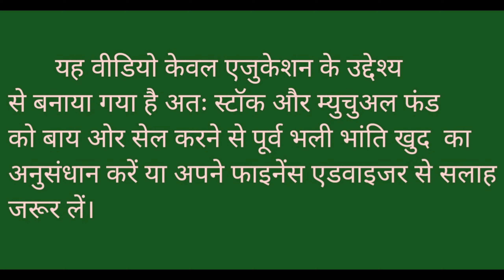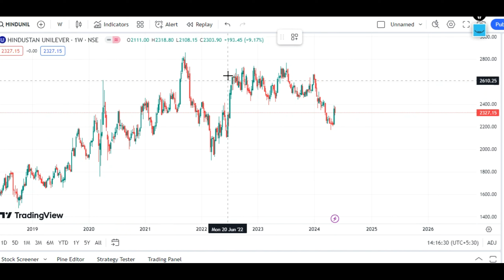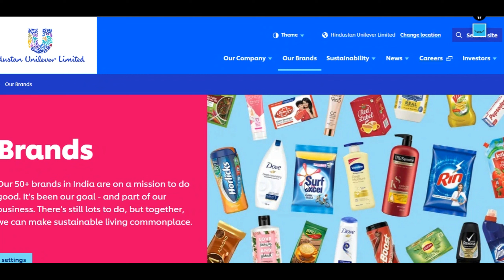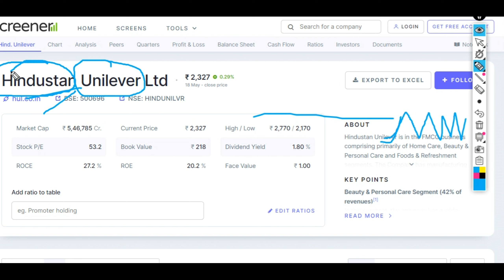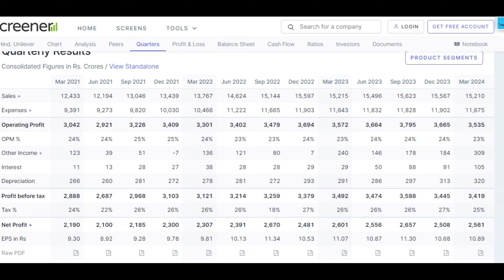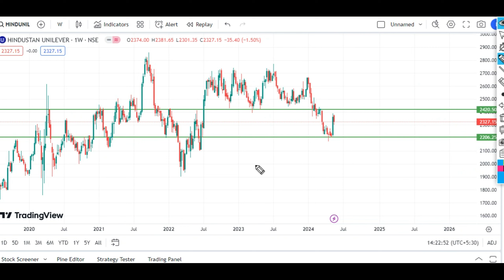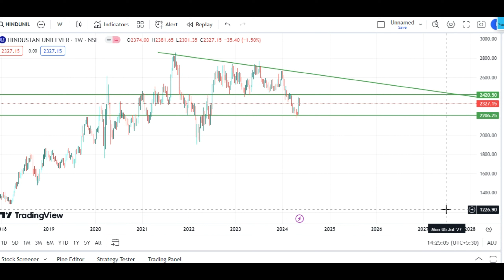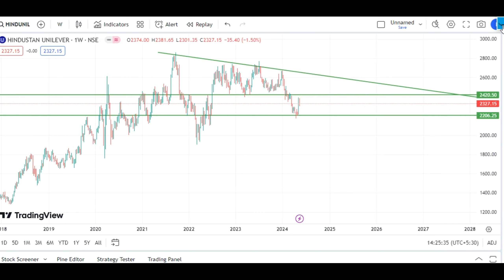Hindustan Unilever Share l 20% Discount l Best time to Buy Now l Long term Investment l Share Market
Channel Content-

RSI indicator -
Fibonacci Retracement -
Mutual fund –

Channel Topic-